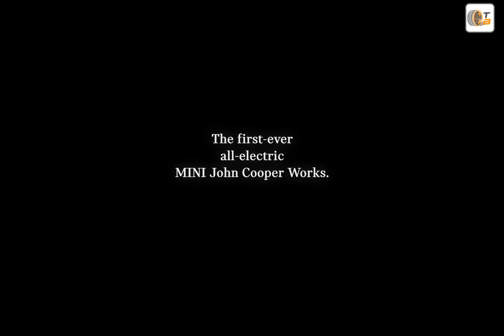2025 John Cooper Works Electric MINI (J01) mit 258 PS | alles was Ihr wissen müsst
✅ Source: Mini